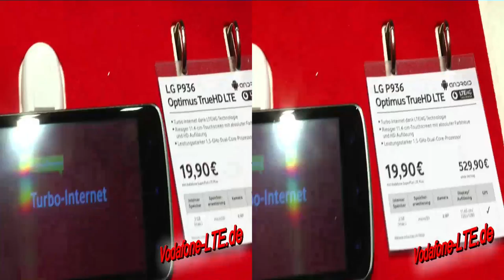3D-Video: LG Optimus TrueHD LTE (LG P936) - LTE Smartphone bei Vodafone auf IFA 2012 in Berlin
Vodafone LTE Tarife und Angebote . Auf der IFA 2012 in Berlin zeigt Vodafone auch das LTE Smartphone LG Optimus TrueHD LTE oder auch als Modell LG P936 bekannt. In unserem 3D-Video zeigen wir Ihnen einen kurzen Überblick dieses LTE Smartphone LG Optimus True HD LTE, welches Sie bei Vodafone zusammen mit einem Highspeed LTE Vertrag erhalten.